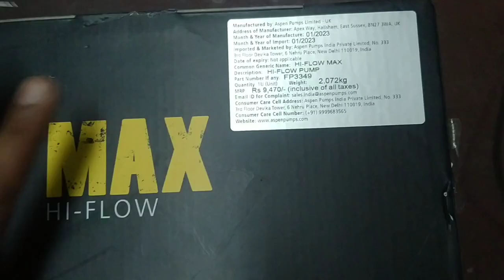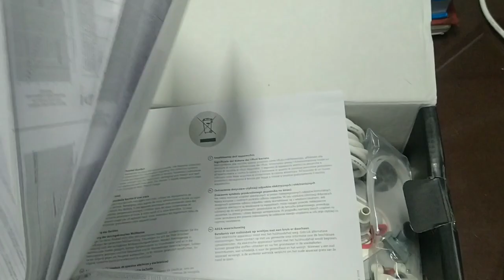Unboxing Aspen high flow pump. pressure pump of ahu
this is hight flow Aspen pump for AHU with log and pressure